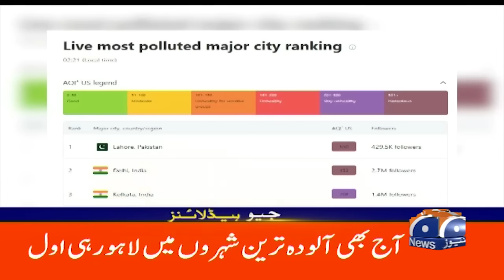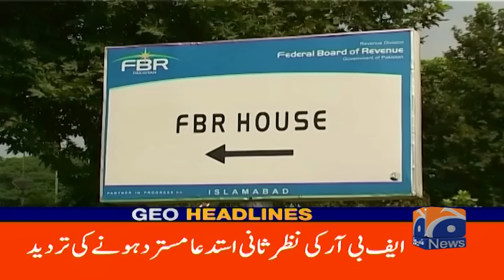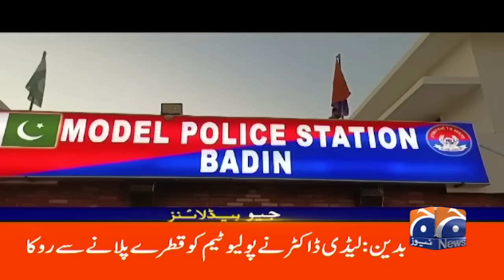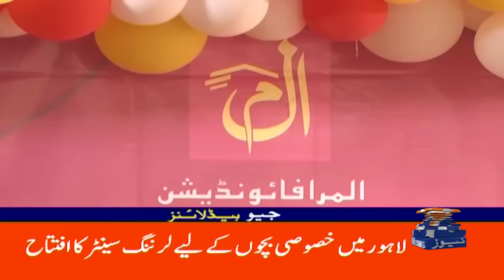Lahore becomes most polluted city in the world again | Geo News 10AM Headlines | 3 November 2024